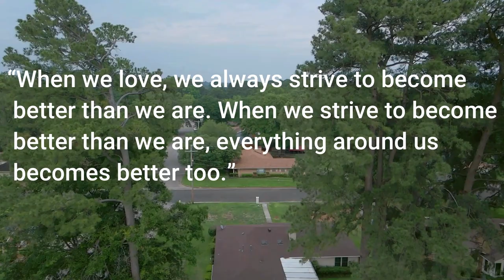Iamjake Copycat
My wishlist!